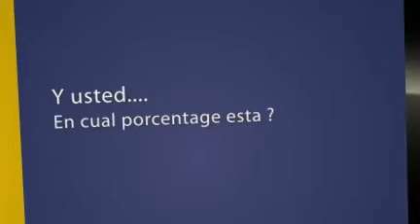PEL-NET - ENGLISH in Mexico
Welcome to our PERSONAL ENGLIS LESSONS ; Gracias por su tiempo y vamos estudiar ingles juntos... Y cuando te sientas seguro... Comunicate y unos comunicaremos para empesar las evaluaciones. Asi es nos comunicaremos para practicar Inglés.